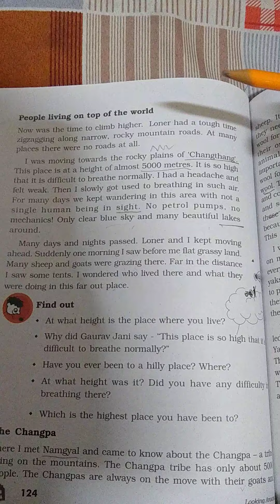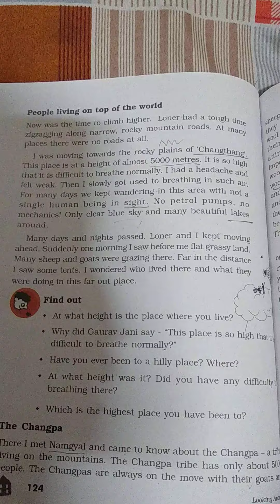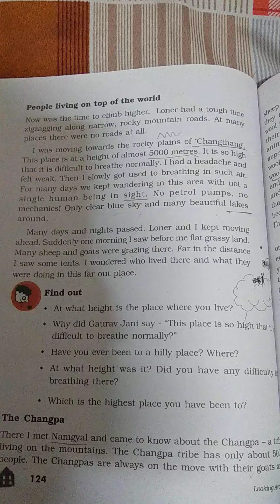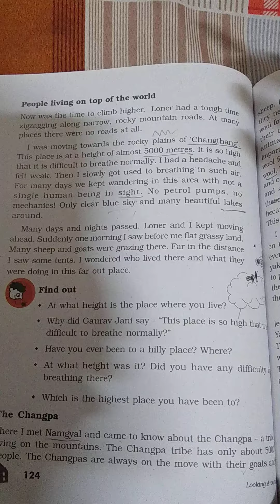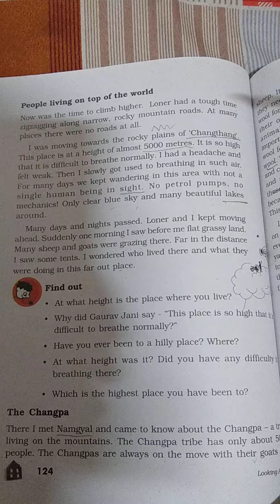ncert#science#class5#Lesson13 A Shelter So High